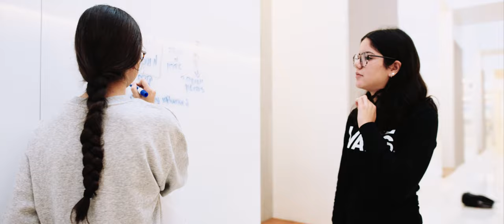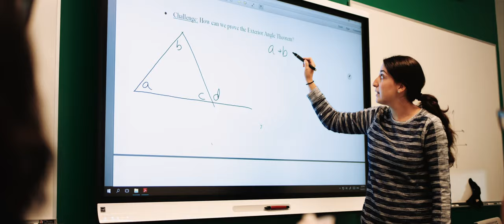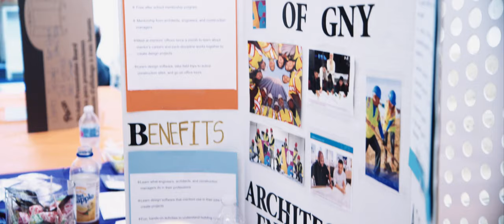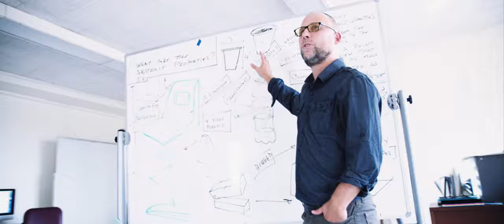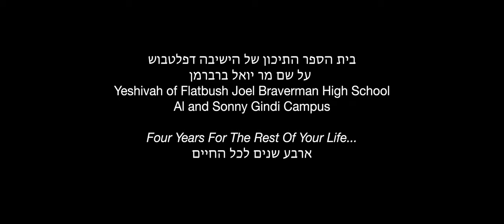Yeshivah of Flatbush Joel Braverman High School Open House Video 2019